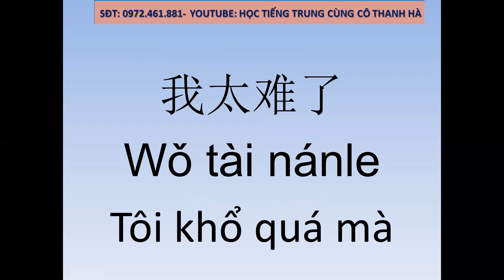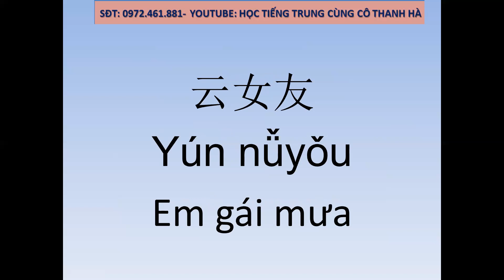TIẾNG LÓNG- NGÔN NGỮ MẠNG GIỚI TRẺ GEN Z HAY DÙNG BẰNG TIẾNG TRUNG (PHẦN 1)